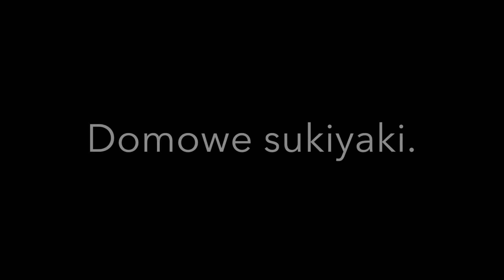Kuchnia japońska-prosty przepis na domowe sukiyaki.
Zapraszam na prosty, domowy przepis na japońskie danie-sukiyaki. Smacznego:)

Składniki:

Sos:
100 ml mirinu
100 ml wody
100 ml sosu sojowego
3 łyżki cukru

Dodatki:
350 gram cienko pokrojonej wołowiny
300 gram tofu naturalnego
1 opakowanie makaronu shirataki nitki
1 marchewka
1 mały por
garść liści szpinaku
7 grzybów shitake
garść suszonych grzybów enoki

ugotowany ryż lub makaron udon